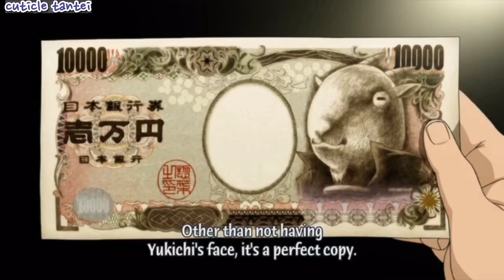the mafia leader is.. a goat 🐐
Cuticle Tantei Inaba
Author: Mochi